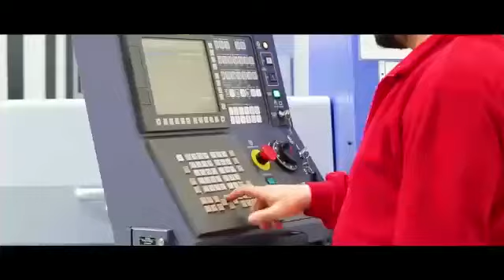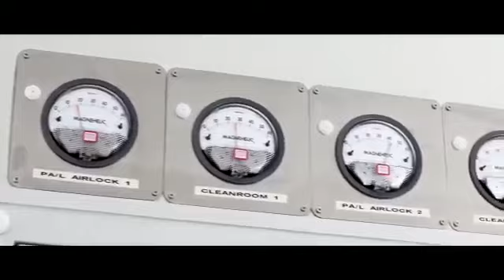DE TECH IMPLANTS FACTORY Turkey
This video is about worlds leading dental implants manufacturing system / factory visit
Hope this video is knowledgeable for viewer
THANKS
TEAM MEDI-CORE TECHNOLOGIES